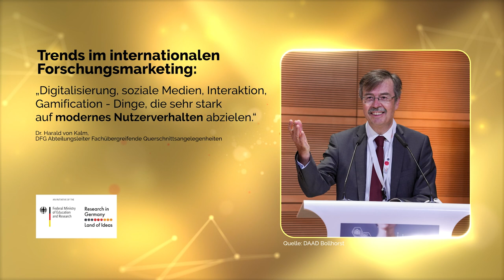Trends im internationalen Forschungsmarketing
Im „Internationalen Forschungsmarketing“ ist es wichtig, auf Trends zu reagieren. Welche Trends es derzeit gibt, beschrieb Dr. Harald von Kalm, Abteilungsleiter Fachübergreifende Querschnittsangelegenheiten der DFG, im Herbst in seiner Rede zur Preisverleihung der Ideenwettbewerbe 2019/ 2020 und des Community Prize 2021.

Viele spannende Good Practice Projekte des internationalen Forschungsmarketings, die im Rahmen von „Research in Germany“ gefördert wurden, finden Sie

Quelle: Video: DFG, Fotos: © DAAD/Bollhorst
Produktion des Videos: Sterntaucher Filmproduktion Hamburg